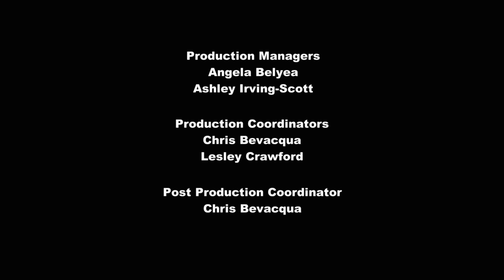My Little Pony: Arkadaşlık Sihirlidir - Sezon 3 Bölüm 13 ( Gizemli Sihir Numarası )